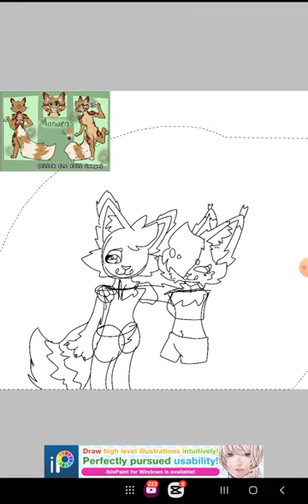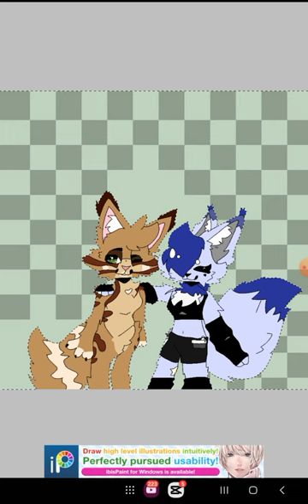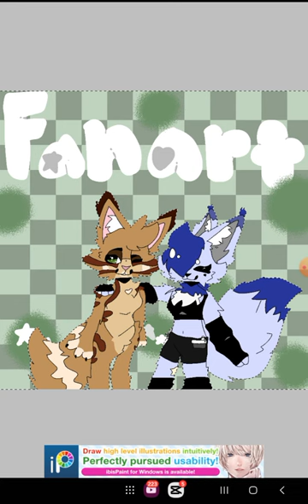art contest entry for @Morwenator 🐺🐾 :3